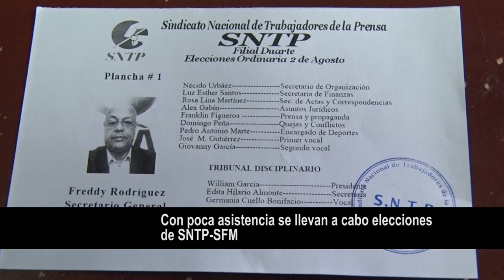Con poca asistencia se llevan a cabo elecciones de SNTP SFM